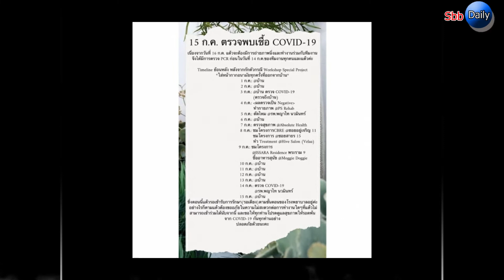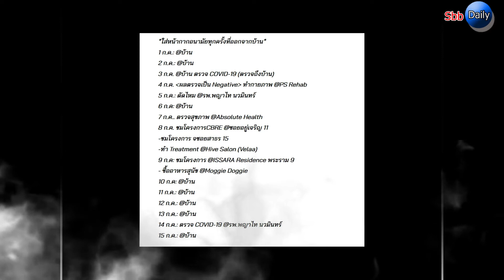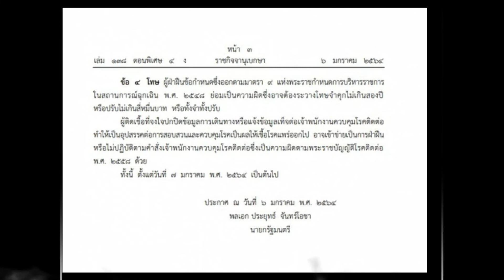เเต้ว จะโดนอะไรบ้าง หลังติดโควิด-19 เเต่ปกปิดไทม์ไลน์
นางเอกสาวเเต้ว ณฐพร เตมีรักษ์ หลังจากที่เธอนั้นตกเป็นกลุ่มเสี่ยงใกล้ชิดผู้ป่วยโควิด-19อยู่หลายครั้ง จนต้องกักตัวรวมเเล้วถึง 6 ครั้ง

ล่าสุดเธอได้ออกมาโพสต์ประกาศว่า ตอนนี้ติดโควิด-19เเล้ว พร้อมเผยไทม์ไลน์ดังนี้
.เนื่องจากวันที่ 16 ก.ค. แต้วจะต้องมีการถ่ายภาพนิ่งและทำงานร่วมกับทีมงาน
จึงได้มีการตรวจ PCR ก่อนในวันที่ 14 ก.ค.ของทีมงานทุกคนและแต้วค่ะ
Timeline ย้อนหลัง หลังจากกักตัวกรณี Workshop Special Project
*ใส่หน้ากากอนามัยทุกครั้งที่ออกจากบ้าน*

ทั้งนี้หลังจากที่นางเอกสาวได้ออกมาโพสต์ไทม์ไลน์ของตัวเองนั้น ได้มีชาวเน็ตรายหนึ่งเข้ามาคอมว่ามีไทม์ไลน์ที่หายไป เพราะมีคนเห็นเเต้วไปเซ็นทรัลอีสวิลล์เเละไปทานข้าวกับไฮโซณัย เเต่สงสัยทำไมไมมีอยู่ในไทม์ไลน์

สำหรับความผิดของผู้ป่วย โควิด 19 ที่ปกปิดไทม์ไลน์

สปริงนิวส์ รายงานว่า นพ.โอภาส การย์กวินพงศ์ อธิบดีกรมควบคุมโรค กระทรวงสาธารณสุข เผย กรณีผู้ป่วย Covid 19 ปกปิดข้อมูลในไทม์ไลน์ สามารถดำเนินการตามกฎหมายได้ โดยเป็นการเข้าข่าย การฝ่าฝืน หรือไม่ปฏิบัติตาม พระราชกำหนดฉุกเฉิน และ พระราชบัญญัติโรคติดต่อ พ.ศ. 2558 ซึ่งมีความผิดดัง มาตรา 31 มาตรา 34 มาตรา 50 และ มาตรา 51

- การปกปิดข้อมูลเข้าข่ายความผิดฐานขัดขวางหรือไม่อำนวยความสะดวกแก่เจ้าพนักงานควบคุมโรคติดต่อ ตามมาตรา 55 ต้องระวางโทษปรับไม่เกิน 20,000 บาท

- มาตรา 55 ผู้ใดขัดขวางหรือไม่อํานวยความสะดวกแก่เจ้าพนักงานควบคุมโรคติดต่อ
ตามมาตรา ๔๕ วรรคสาม ต้องระวางโทษปรับไม่เกิน 20,000 บาท

นอกจากนี้ ผู้ที่ให้ข้อมูลไทม์ไลน์เท็จ บิดเบือด ไม่สอดคล้อง ปกปิด หรือมีการปฏิเสธ ยังมีความผิดตามมาตรา 9 ตาม พ.ร.ก.ฉุกเฉิน ฉบับที่ 17 มีโทษจำคุกไม่เกิน 2 ปี หรือปรับไม่เกิน 40,000 บาท หรือทั้งจำทั้งปรับ